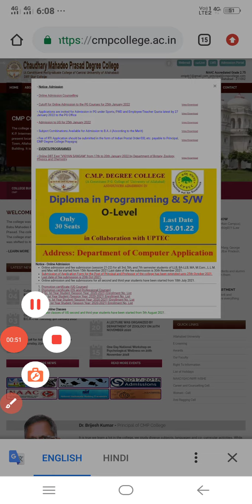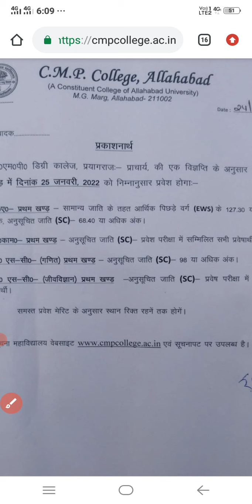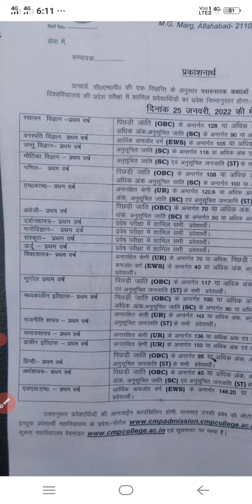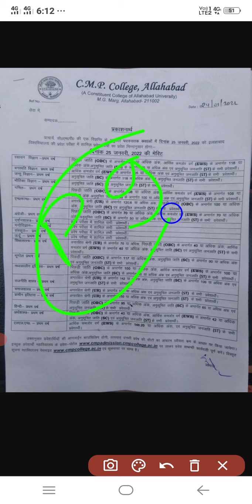CMP Degree College 25 जनवरी का कट ऑफ आ गया/B.A,B.sc,B.com,M.A,M.sc,M.com,Cmp cut off/isdc cut off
Techman education,,